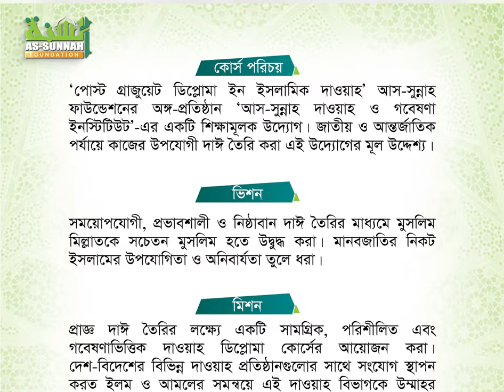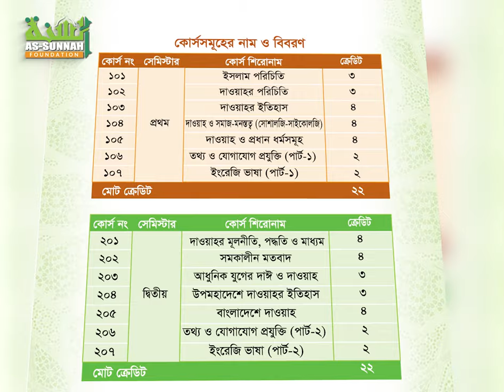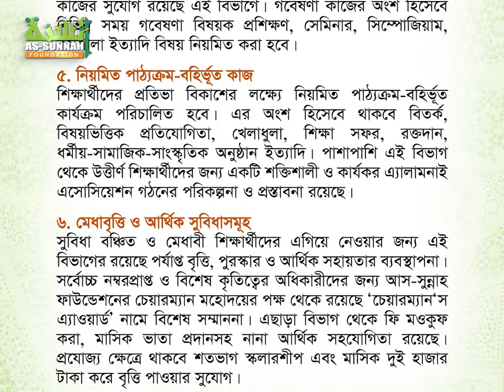আস-সুন্নাহ ফাউন্ডেশন দাওয়াহ ডিপ্লোমা : যুগসচেতন দাঈ তৈরির উদ্যোগ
যুগ-চ্যালেঞ্জ মোকাবেলায় দক্ষ, চৌকস ও মুখলিস একঝাঁক দাঈ ইলাল্লাহ তৈরিতে আমরা প্রতিশ্রুতিবদ্ধ। আল্লাহ তাওফীক দান করুন।

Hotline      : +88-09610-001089